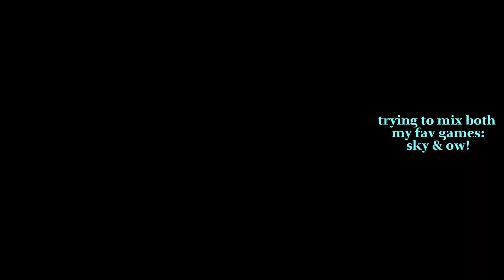OW2 quick play 🌱 snow angel mercy (sky: cotl blizzard ambience sound)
i was thinking how do i combine overwatch with sky so there we go!
snow angel mercy with the hard light weapon ❄️ WITH blizzard ambience sound recorded from hermit valley in sky :)

enjoy this niche random... /chill/ (haha get it) qp mercy gameplay with ... low graphic settings and unstable framerate!!! will improve that soon maybe. if you play both ow and sky, this is for you